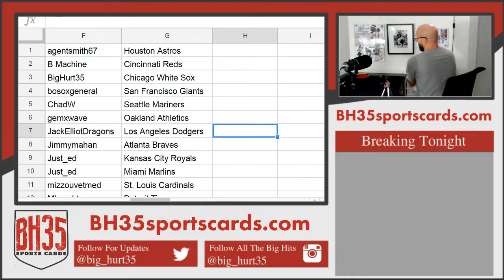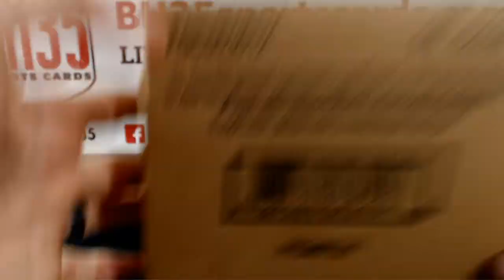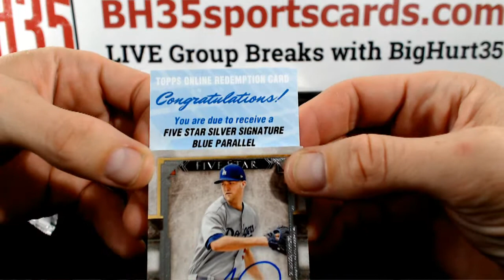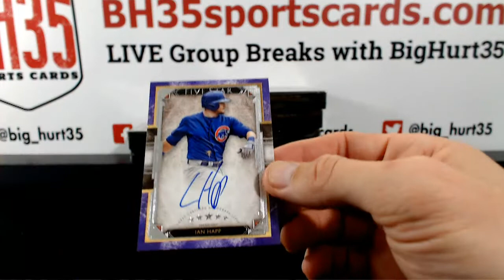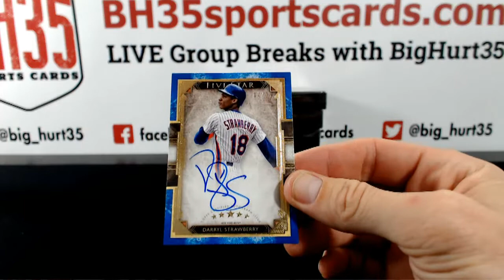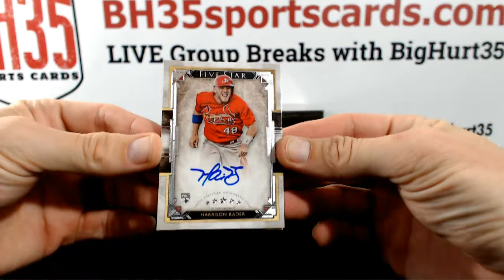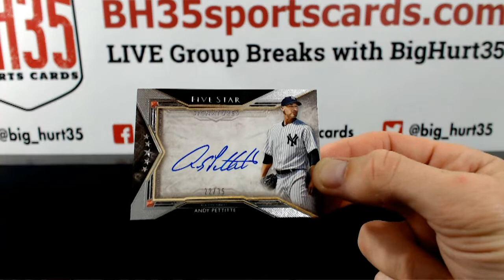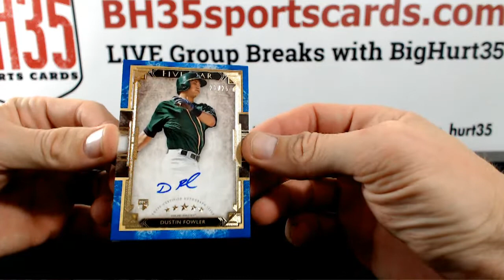2018 Topps Five Star Baseball | 8 Box Case Break #2 Pick Your Teams